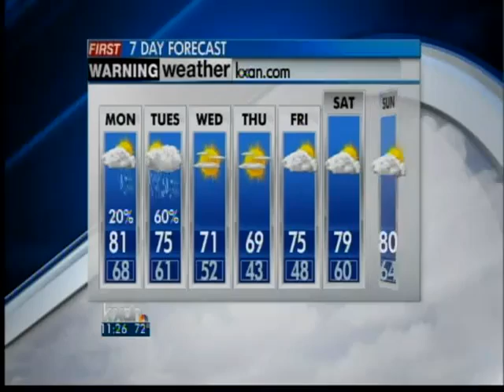Sunday night weather